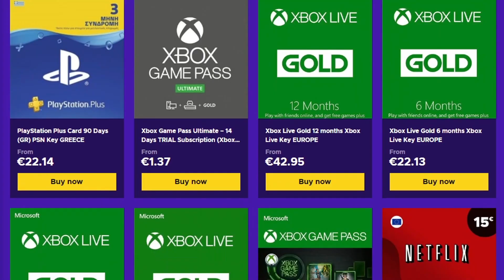Ο ΚΑΤΑΣΤΡΟΦΕΑΣ ΨΥΧΩΝ ΕΝ ΔΡΑΣΕΙ!